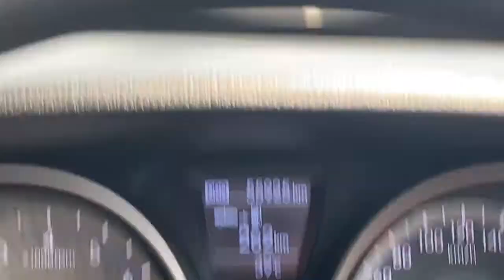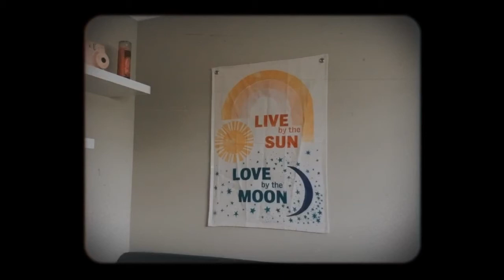mac demarco concert & lots of partying | summer vlog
here's another long awaited video - this vid is pre corona, from january 2020 and was actually the last concert i went to before all of this :( has lots of fun mems in it so i hope you enjoy